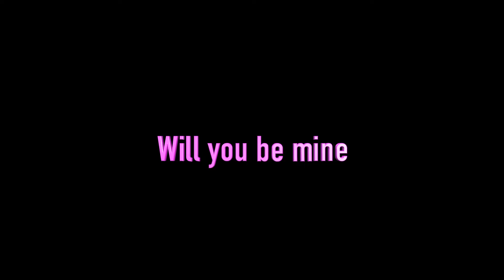1276 Preserve Point Dr Winter Park FL